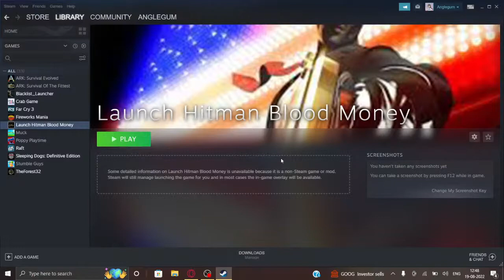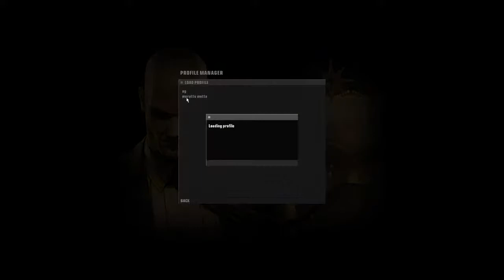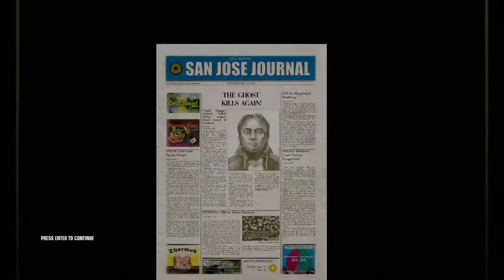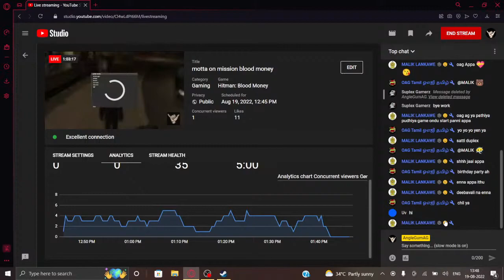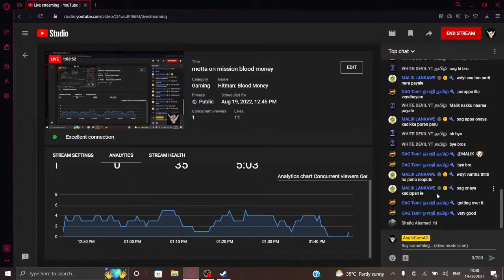motta on mission blood money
my name is ANGLEGUMAG
I don't tell me real name
am a youtuber
my dream is to reach 1k and 4000 watch hour
I completed school and I study in college 1 year
I started our channel in 2020 to inspire Tailgaming.
I follow TG in 2018. I like stealth games and story games and other games. I'll make video and live stream some time I speak bad word in game character not in real life character.
I'll speak only profanity not in abuse words this is will and will script only.
thanks for reading bros
my laptop spec:
storage 20GB
NIVIDA MX130
ARTIST:The Bootleg Boy & Maberry